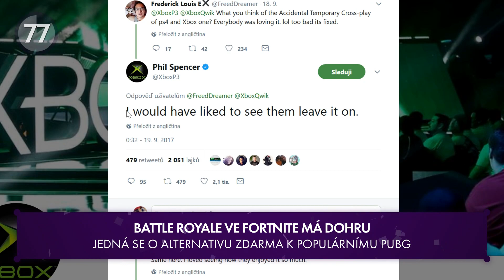90VTEŘIN S03E26: PROSTĚ NOVINKY (19. 9. - 25. 9. 2017)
Připravte se na další várku novinek! Uplynulý týden byl ve znamení dramatu mezi vývojáři PUBG a Epic Games. Filmový reboot Tomb Raideru odhalil, jak bude celý snímek působit a ukázal nám také pořádně novou herečku představující mladou laru. Oceněná hra INSIDE se vydává na nové platformy a Need for Speed ukazuje svou krásu ve 4K. To vše a mnohem víc v novém vydání 90VTEŘIN, pouze na Indianovi.

Sledujte pořad na našem webu, kde najdete i odkazy na zmíněná videa uvnitř pořadu: